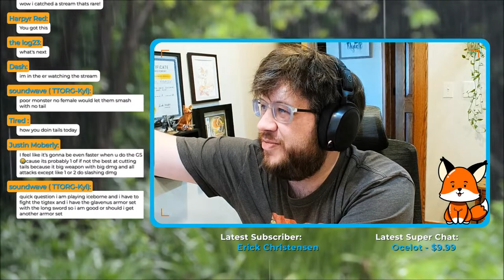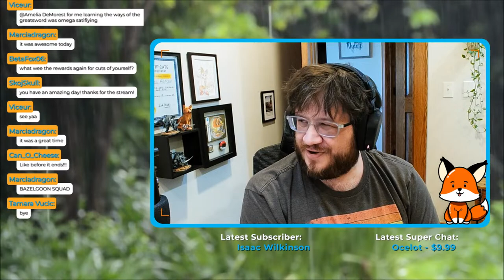Hour 54 starts today! Tails severing happens all day! | The 100 Hour Switch Axe Challenge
We crushed the Iceborne campaign, time to see how fast we can cut off all the tails of every monster in the game! The Switch Axe is incredible, can we keep up the fast pace? Join the stream and witness me learn how to use this weapon and see how far into Master Rank we can get in just Episode 8 :)

Your financial support literally keeps this channel going and you'll have access to perks exclusive to members only.

If you're interested in watching me live stream or hang out with other awesome chill hunters, jump in my Discord server!